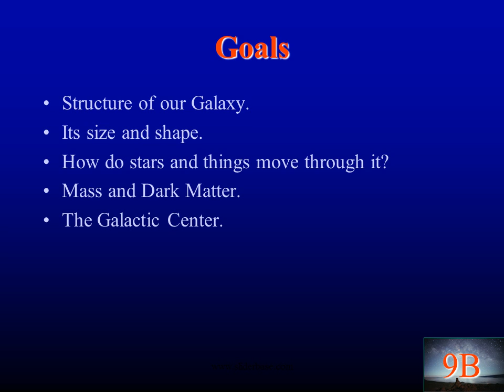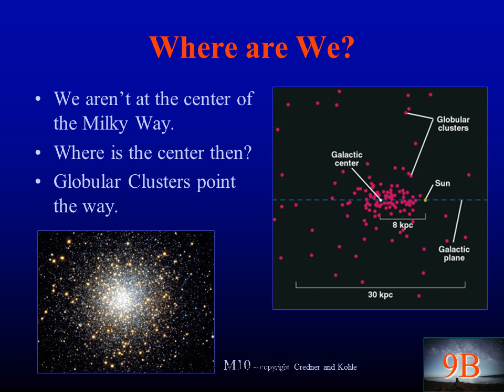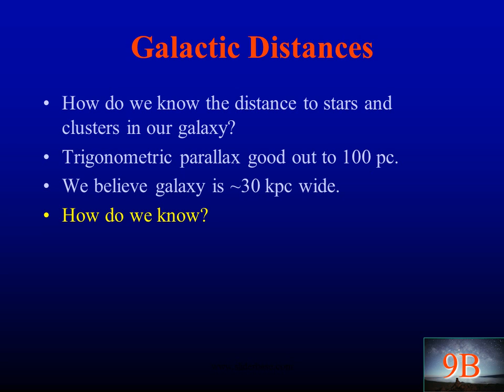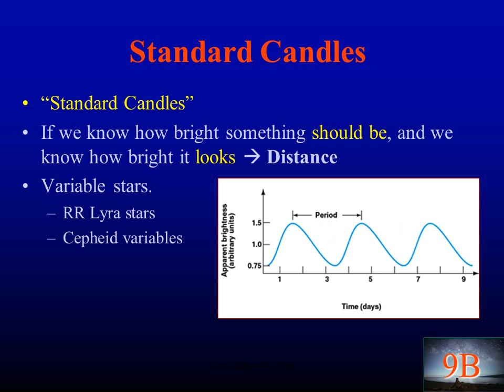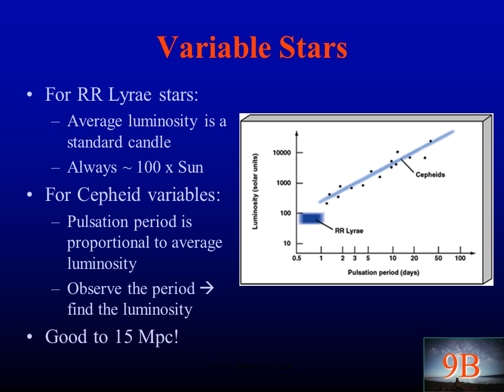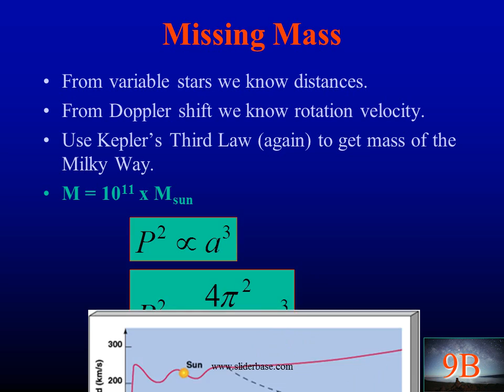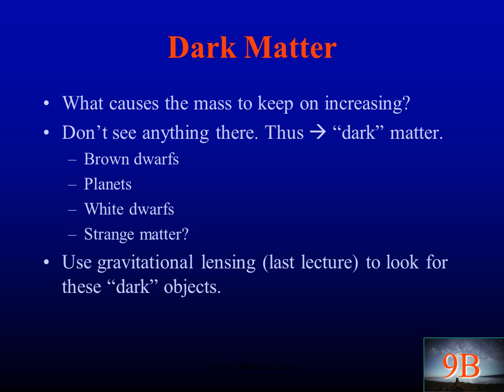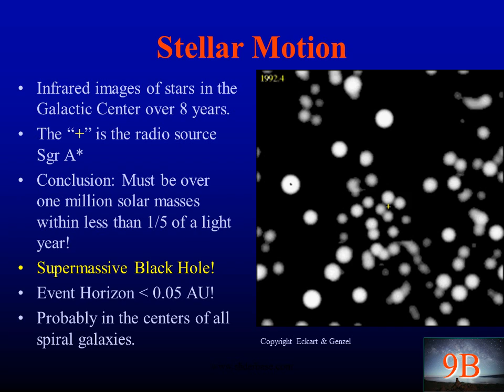How Do Stars Move through the Galaxy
Our Galactic Home
Goals
Structure of our Galaxy.
Its size and shape.
How do stars and things move through it?
Mass and Dark Matter.
The Galactic Center.
The Milky Way
Stars
Dust
Gaseous Nebulae
Open Clusters
Globular Clusters
Pulsars
Black Holes
How do they all fit together to make our galaxy?
Gamma-ray emission from pulsars and black holes – copyright NASA
We aren’t at the center of the Milky Way.
Where is the center then?
Globular Clusters point the way.
M10 – copyright Credner and Kohle
How do we know the distance to stars and clusters in our galaxy?
Trigonometric parallax good out to 100 pc.
We believe galaxy is ~30 kpc wide.
How do we know?
Spectroscopic Parallax
If you know how luminous a star REALLY is and how bright it looks from Earth, you can determine how far away it must be to look that faint.
For any star in the sky, we KNOW:
Apparent Magnitude (m)
Spectral Type  (O, B, A, F, G, K, M)
Luminosity Class (Main Sequence, Giant, etc…). These are denoted by a roman numeral (V, III, I,…).
Combine spectral type and luminosity class to get absolute magnitude (M).
From Lecture 7B: m – M give you distance.
Standard Candles
“Standard Candles”
If we know how bright something should be, and we know how bright it looks  Distance
Variable stars.
RR Lyra stars
Cepheid variables
Picture the formation of the Sun:
Spherical cloud
Condenses to disk
Planets in a plane
Oort cloud sphere.
Perhaps the same with the galaxy?
Because of all the dust in the Galaxy, we can’t see its center in visible light.
Can use IR and radio to pierce the dust.